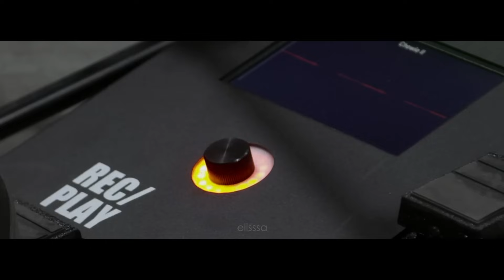Ed Sheeran - Collide (Music Video)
THIS IS A FANMADE MUSIC VIDEO

⚠️MY OTHERS FANMADE MV⚠️